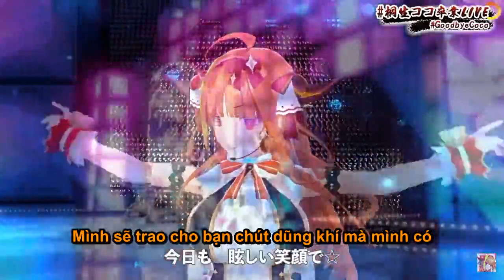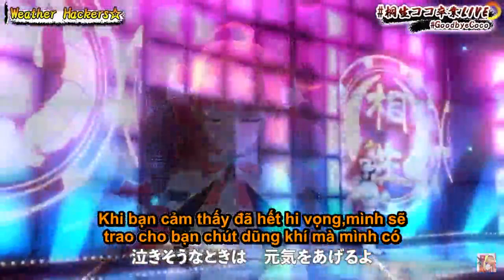[ Hololive Vietsub ORIGINAL SONG ] Weather Hackers-Kẻ hack thời tiết-Kiryu Coco(Idol Ver)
Yes.Bài này sub mà cảm xúc dâng trào.Bản ko chế thì ổn phết!